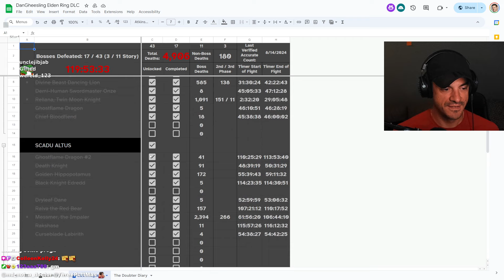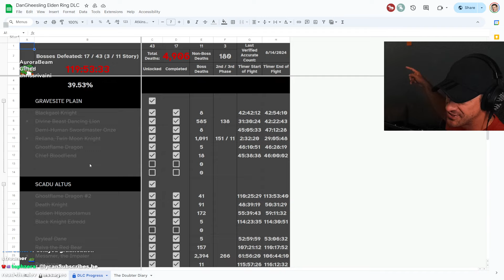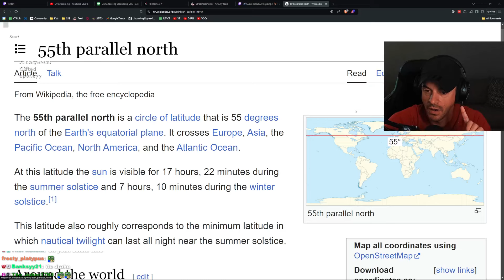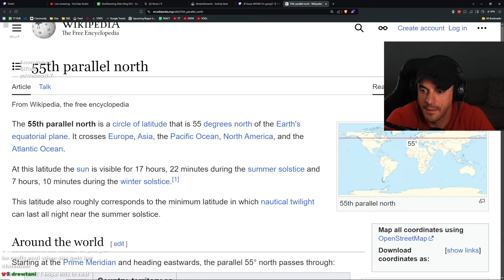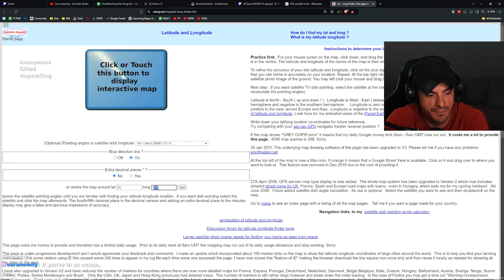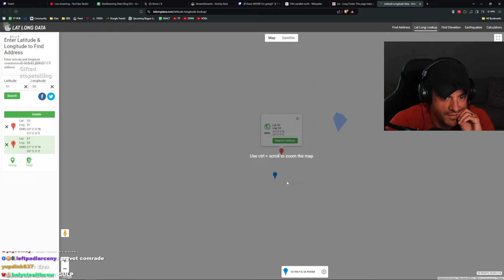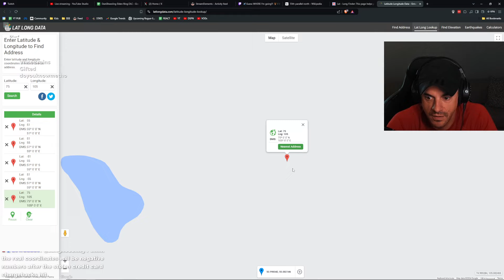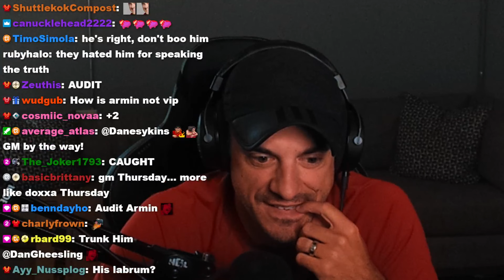Dan spills the beans on Big Brother 14 Lore - SHADOW OF THE ERDTREE #40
This VOD aired live on Twitch on August 15th, 2024. Want to watch it live?

Epic Store Creator Code: DANGHEESLING